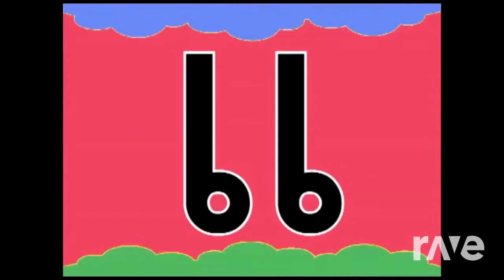RT3 (Round 4)